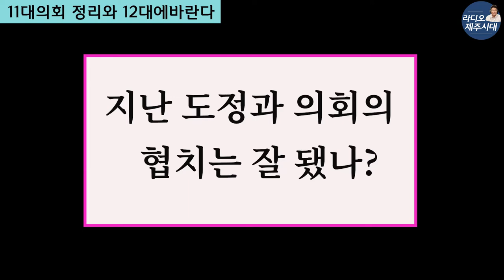[윤상범아나운서의 라디오제주시대] [시사전망대 2부] 아듀 11대 제주도의회, 12대의회는 어떨까?